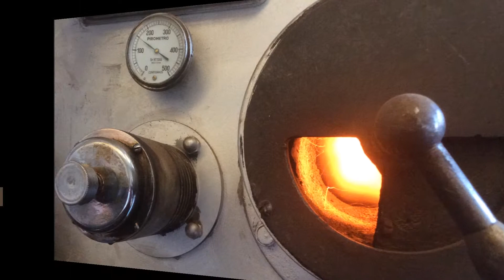"MiKoffee" Direct Flame Wood Roasted